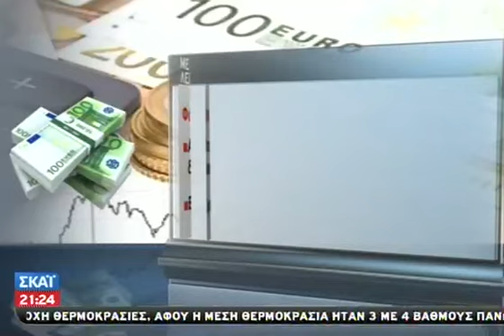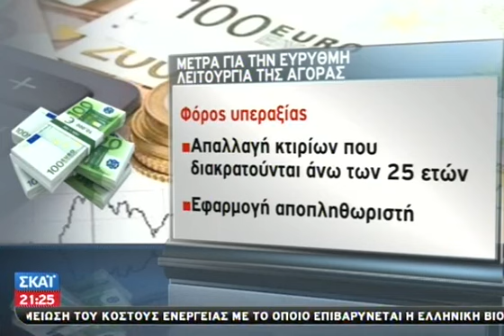Αλλαγές στα πρόστιμα και στο φόρο υπεραξ - 18/02/2014